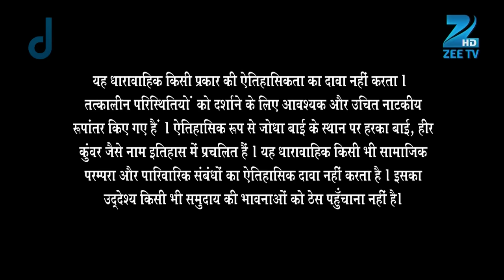Akbar और Ruqaiya Begum खेल रहे है chess | Jodha Akbar | Ep 315 | Zee TV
Ep. 315 | Akbar और Ruqaiya Begum खेल रहे है chess | Jodha Akbar | Zee TV